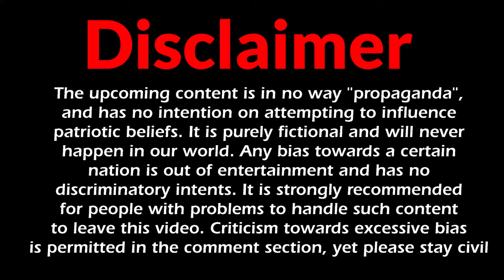KARTVELIAN CRISIS: 13# | Hellenic World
The video marathon goes on!

PROGRAMS USED:
Paint.Net